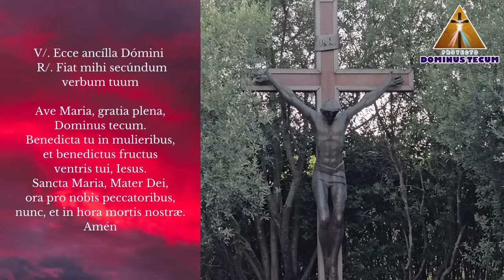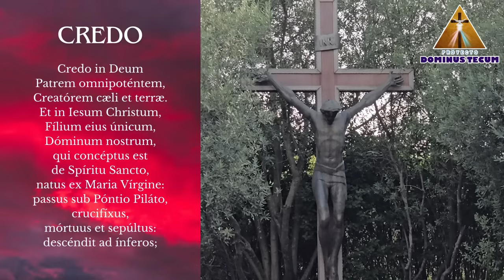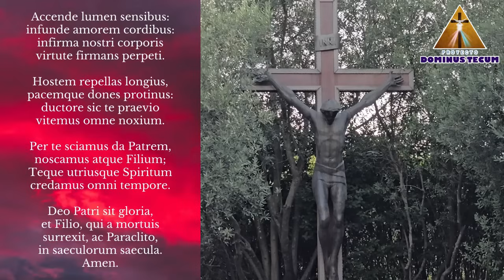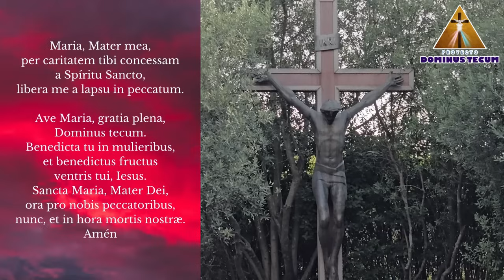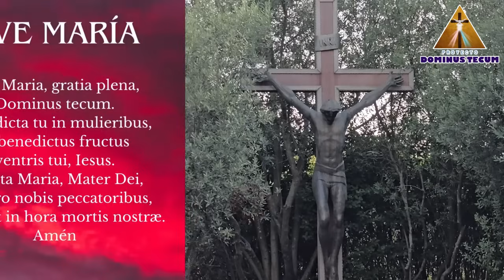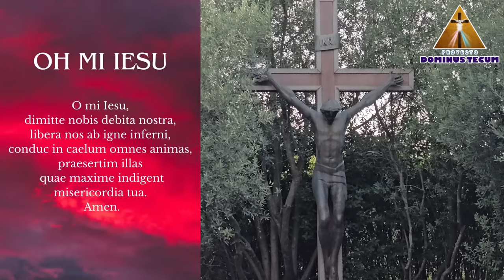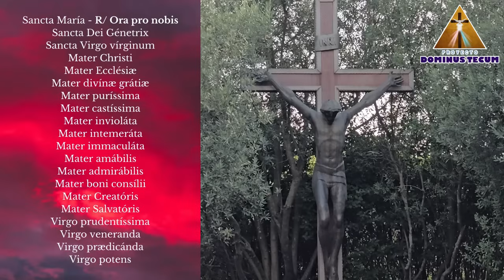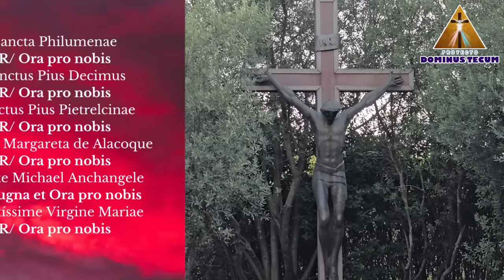EN VIVO SANTO ROSARIO DE HOY DESDE MEDJUGORJE VIERNES 15 DE NOVIEMBRE ¡EN LATÍN! SANCTUM ROSARIUM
EN VIVO SANTO ROSARIO DE HOY DESDE MEDJUGORJE VIERNES 15 DE NOVIEMBRE DE 2024 ¡EN LATÍN! SANCTUM ROSARIUM